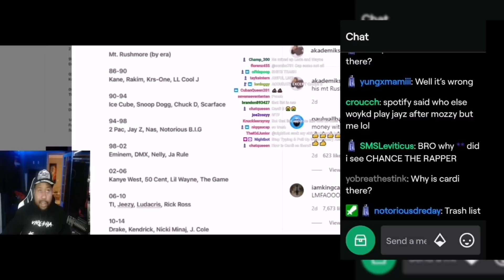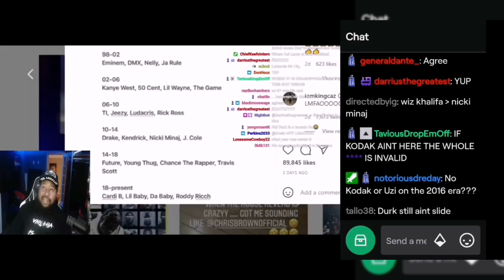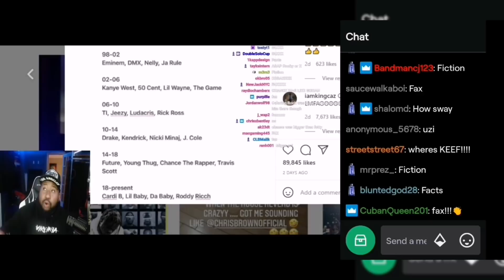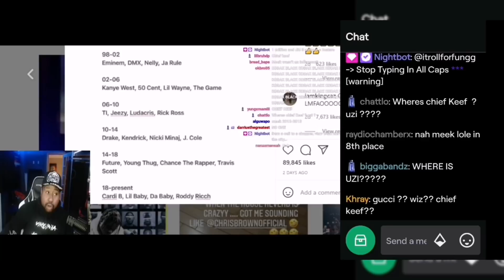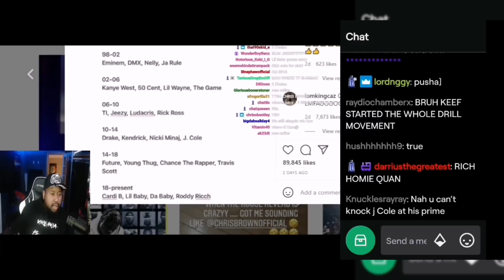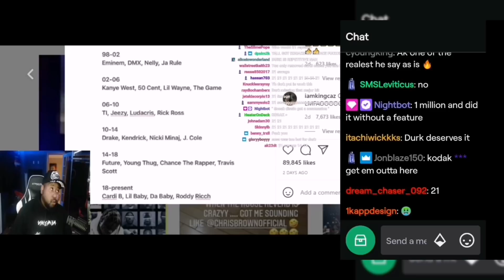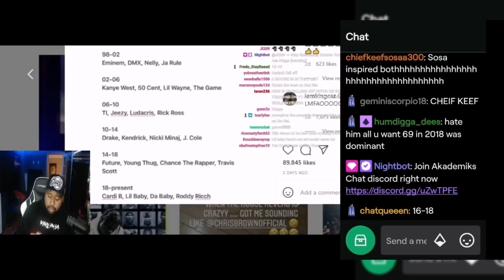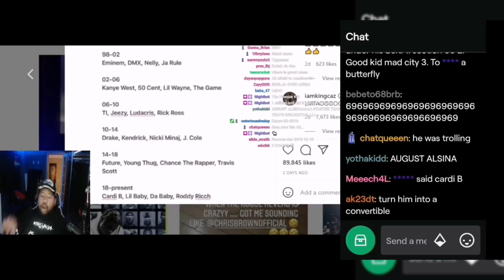DJ Akademiks says TDE Punch's Mt Rushmore list for every era is Horrible!